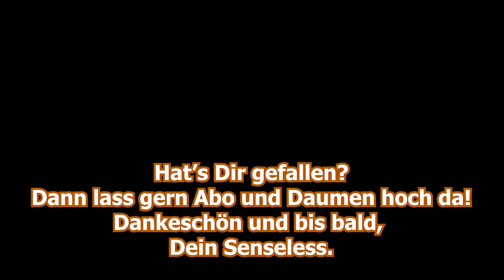Battlefield V | Schlechtes Klima auf Iwo Jima | BF5 German Deutsch Lets Play Fun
Moin Leute,

und willkommen zu einer weiteren Folge vom Schlachtfeld (Battlefield5 BF5) der guten Laune (meistens jedenfalls ^^). Der Ansturm auf Iwo Jima steht auf dem Programm. Doch der offene Strand macht es den Männern und Frauen nicht einfach. Werden wir die Insel im Sturm erobern? Oder von den Japanern direkt auf's Maul bekommen?

Euer